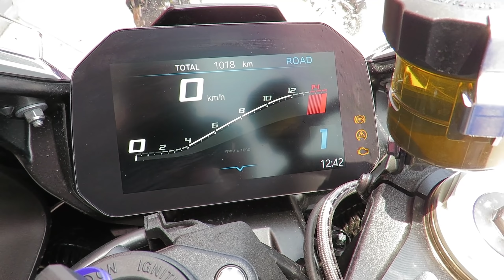Test Ride BMW S1000RR 2019 - Primele impresii *english subtitles - enable captions*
Este prima data cand merg cu 1000 pe circuit,  din 2013 incoace. Insa atunci era delimitat , si tot BMW era.  Mulțumesc BMW Motorrad Romania pentru oportunitate!